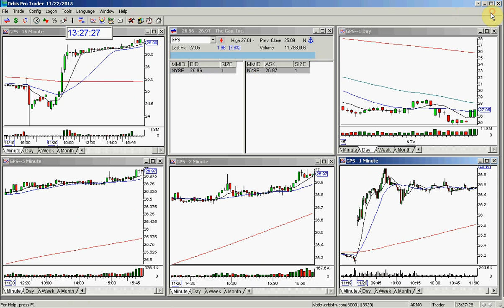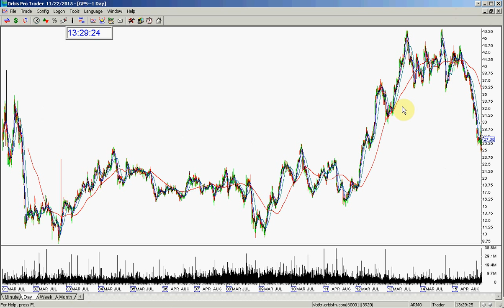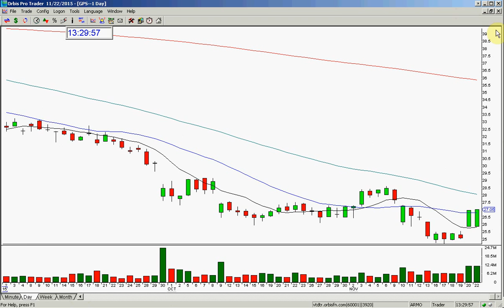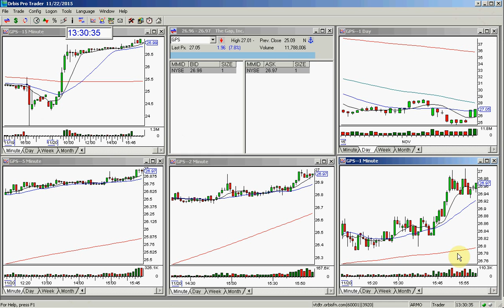GPS GAP REVIEW 11 22 2015